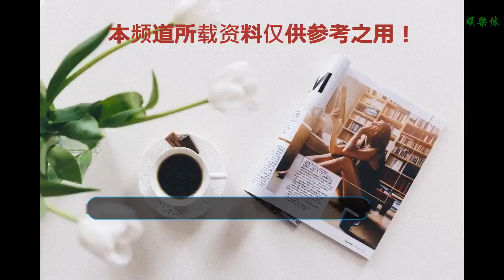評價極高的6部電視劇，熱浪滾滾，哪部你看過2遍以上？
谢谢！

    1.人民的名義
    作為近十來年少有的大熱巨制，該電視劇自開播以來，不僅獲得收視狂潮，而且引發了巨量的議論，成為街頭巷尾的聊天話題，你挺俊朗沉穩的陸毅，還是優雅知性的胡靜，或者堅毅執拗的吳剛，還有老練深沉的張志堅？
    你對這部劇哪些橋段印象深刻？認為哪個人物刻畫最成功？
    2.白鹿原
    作為良心巨制，該電視劇開播并不平順，但保持了原著的精髓，獲得了一致的贊揚，看懂這部劇，就等于看懂了半個中國的國民特性，因為他是從這個國度的根部長起來的一顆大樹。
    是不是心里感覺沉甸甸的？有一些東西觸動了心靈深處的某個角落？
    3.北平無戰事
    編劇劉和平打磨七年的精品，他深諳戲劇和歷史，善于用對話來推動劇情發展，對話張力十足，這部電視劇在引發觀劇熱潮的同時，也引起史學界的贊嘆，評價其達到了歷史研究的珠穆朗瑪峰。
    是不是感覺臺詞很到位，你印象深刻的臺詞有哪些？
    4.瑯琊榜
    正午陽光不愧是電視劇界的標桿企業，其制作的大部分電視劇都取得了不錯的口碑，該劇能從眾多古裝劇中脫穎而出，勝出必有所長，其在同領域作品中有所突破，超越了宮斗劇的狹隘，格局高遠。
    是不是感覺畫面很清新？靳東是不是很飄逸，胡歌是不是很灑脫？
    5.風箏
    柳云龍總是與眾不同，甚至劍走偏鋒，在這部電視劇中，舍棄了很多套路，鄭耀先將魔鬼與英雄集于一身，用大半生時間與潛伏特務周旋，忍受了無邊的煎熬，最后躺在病床上一邊敬禮，一邊看升國旗，讓人幾度落淚。
    看來，“捕風捉影”不都是貶義詞，在這部劇中就上演了一場好戲。
    6.白夜追兇
    國產推理懸疑巔峰之作，作為網劇，手法純熟，信息量巨大，行動干凈利索，情節不拖沓，不注水。
    潘粵明憑借在本劇中的破案，走出了多年的冷清。
    歡迎大家討論！